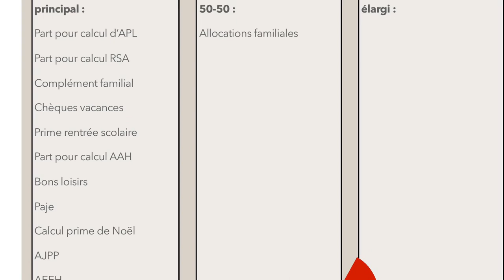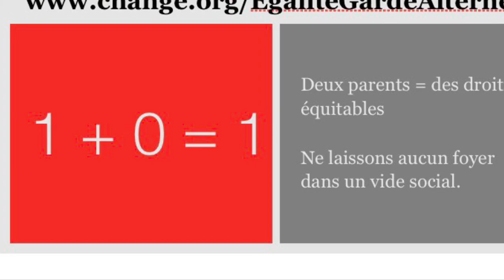Marlène Schiappa chanson Égalité droit des parents (Vianney - Veronica)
Afin d’interpeller Marlène Schiappa, nous avons fait une petite chanson à propos du partage non équitable aux parents séparés ou divorcés

Paroles :
Parent séparé
Des enfants à élever
Je cherche ma place
Pas un parent pour la Caf
Et si on parlementait,
Oh le ... temps d’un couplet
D’une injustice qui gêne
Cette inégalité qui règne
Des parents qui crient « Faut qu’ ça change! On réclame !»
Il y a celui qui profite et ... qui s’acharne
Pour les parents divorcés
Je veux l’égalité…

Marlène Schiappa
Changeons la loi

il en faut deux par enfant
Une loi qui nie un parent
Inégalités pour l’enfance
On est !dans l’indifférence
Pour nos enfants...
je veux l’égalité…

Marlène Schiappa
Parlons de la loi

Quand le monde est injuste
Vous luttez pour nous
Pour l’é-ga-li-té

Marlène Schiappa
Changeons la loi
Vous et moi
Marlène Schiappa
Marlène Schiappa
La France ne peut pas
Rester comme ça